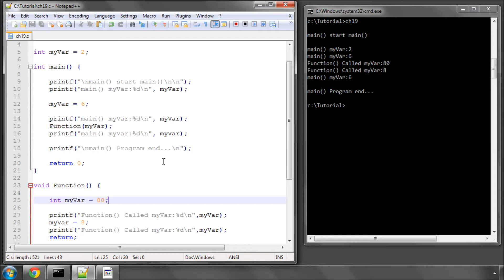Beginning C Programming - Part 19 - Basic Functions (3)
Series of videos on programming in C

Basic Functions